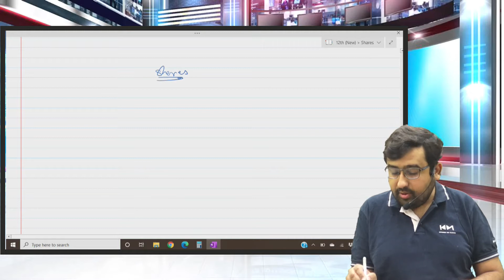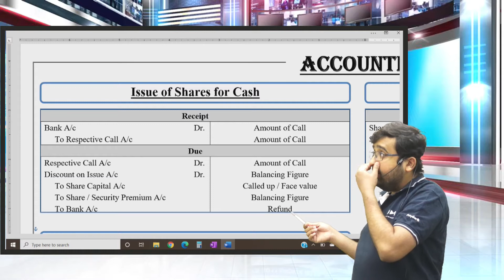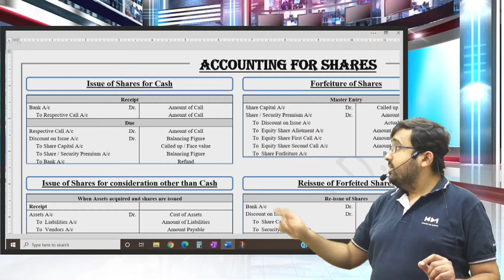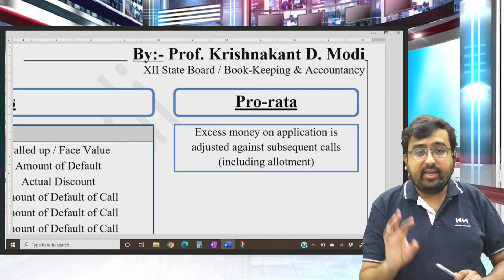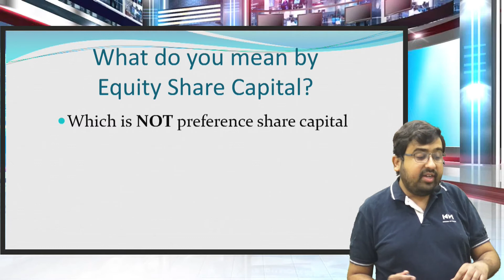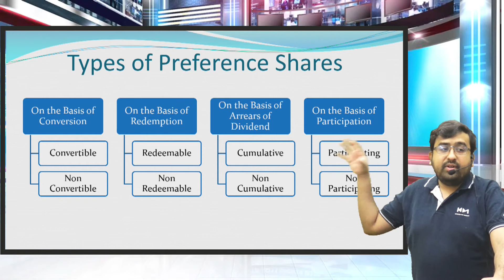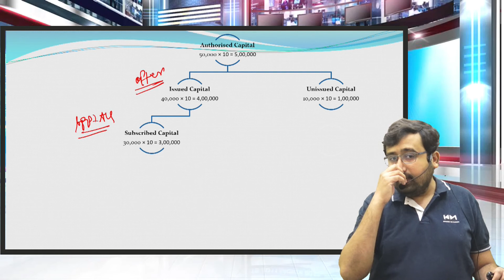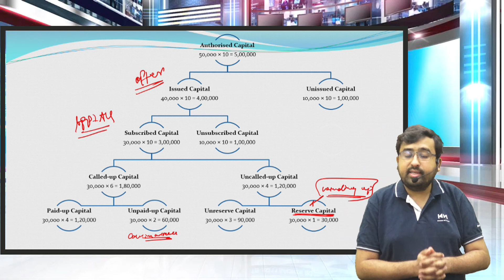Revision | Accounting for Shares | Accountancy | 12th CBSE | 12th State Maharashtra | Krishnakant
by: Prof. Krishnakant D. Modi

For More Details, Doubts and Queries Contact or WhatsApp @ 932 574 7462